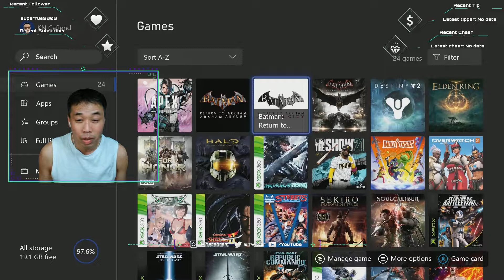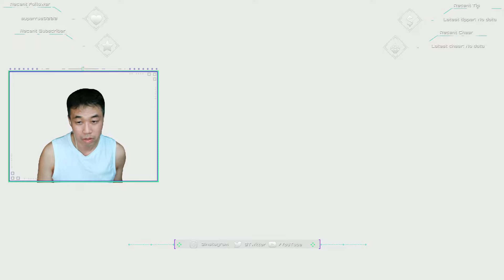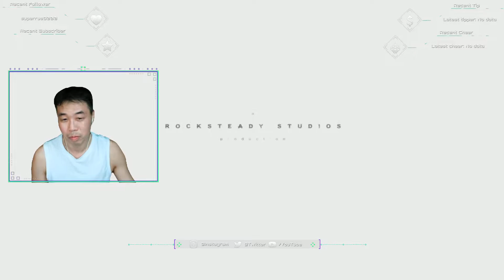Batman Arkham City. A tribute the the Late Great Kevin Conroy. (The Best Batman Ever) Part 1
This is a play through of The Return to Arkham series, Arkham Asylum. With Kevin Conroy voicing his iconic role. He was the best Batman ever and will surly be missed. Enjoy the game. Catch the live show on Twitch: